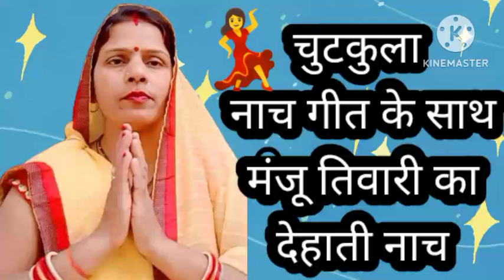चुटकुला सुपरहिट नाच देहाती नाच गीत💃 मंजू तिवारी द्वाराप्रस्तुत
हमारे चैनल पर आपको अवधि हर प्रकार के गाने सुनने को मिलेंगे कृपया मेरा सहयोग करे🙏

hamare channel per Har prakar ke Geet milenge kripya Sahyog